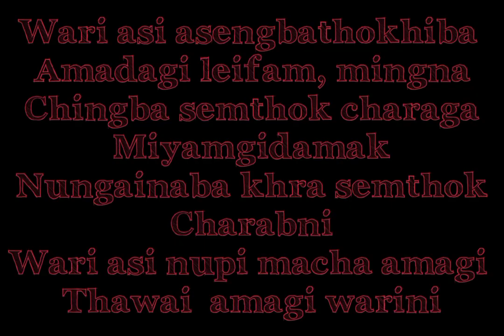sorel tanba manipuri real story|| Naowa YouTube